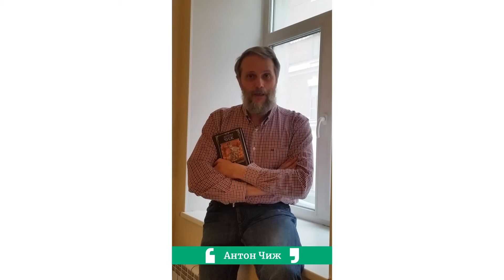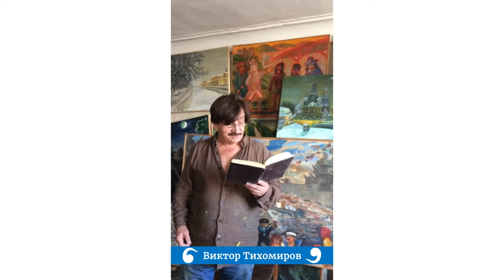Поздравим Петербург вместе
Писатели и жители города поздравляют Петербург с днём рождения.

В этом году день города проходит по-особенному — мы встречаем 317-й День рождения Петербурга дома. Для многих долгожданное свидание с городом снова откладывается из-за режима изоляции.
Поэтому мы предложили известным писателям поздравить петербуржцев с праздником в онлайне.

«Буквоед» сделал этот проект с огромной любовью к авторам, читателям и нашему городу.

Таймкоды:
0:08 Валерий Попов
1:24 Анна Литвинова
2:47 Андрей Жвалевский и Евгения Пастернак
3:05 Знаковая Читательница Лиза
3:21 Дарья Донцова
4:32 Евгений Водолазкин
5:45 Джоанна Стингрей
6:01 Александр Друзь
7:13 Андрей Аствацатуров
9:12 Татьяна Веденская
10:29 Эдуард Овечкин
12:09 Татьяна Устинова
13:37 Знаковая Читательница Диана
14:31 Александр Цыпкин
15:24 Олеся Куприн
16:03 Антон Чиж
17:23 Мария Метлицкая
18:56 Дмитрий Хара
19:56 Екатерина Мириманова
20:40 Виктор Тихомиров
21:47 Дарья Дезомбре
22:53 Вадим Панов
23:37 Маша Трауб
24:03 Анна Бердичевская
26:39 Сергей Литвинов
27:37 Ринат Валиуллин
28:30 Александр Белькович
29:25 Знаковый Читатель Владимир
29:56 Илья Бояшов
31:19 Николай Воронцов